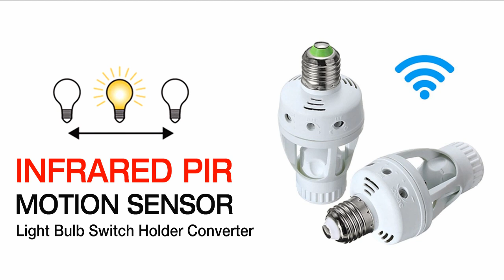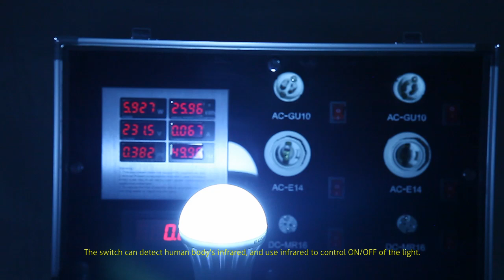Infrared PIR Motion Sensor Light Bulb Switch Holder Converter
Check out • Infrared PIR Motion Sensor Light Bulb Switch Holder Converter is a tool using infrared to control the ON/OFF of your ordinary light. It can make your ordinary light bulb become an intelligent light with anti-thief function, which makes your home safer. The sensor can detect human body from 360 degree. It is widely used in the gangway, aisle, elevator door, washing room of household, enterprise, hotels, hospital, school, business office building, residential subdistrict, basement, warehouses, etc.